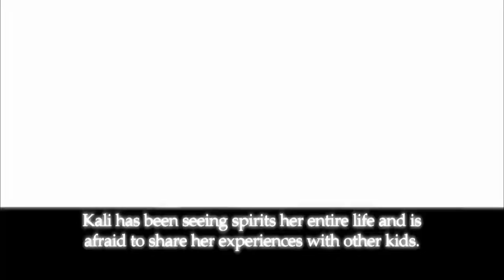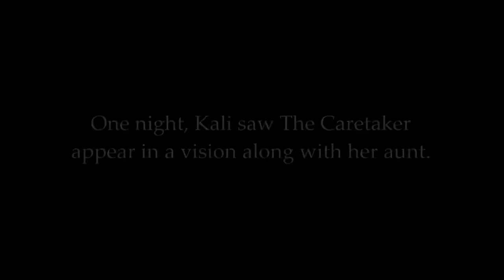Psychic Kids: Girl Sees Grim Reaper, Predicts Death (Season 1 Flashback) | A&E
9-year-old Kayli sees a Grim Reaper figure who comes to her before people die. She copes with her ability to predict death by battling her fears face-to-face in this clip from Season 1, Episode 4, "Night Terrors".

Ten years ago, ""Psychic Kids"" chronicled the journeys of children who were learning to control their extraordinary abilities – and it changed their lives. In eight all-new episodes, those original kids, who are now successful young adults, will work to empower a new generation of young psychics alongside trained licensed therapists. They will spend time with the children and their families to assist them in not only taking control of their paranormal abilities, but also showing them the remarkable power of their immense gifts.